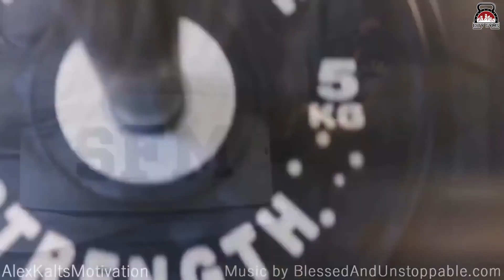Música Electrónica Motivadora para Hacer Ejercicio 2021🔋 Fitness Motivación Mujeres 2021